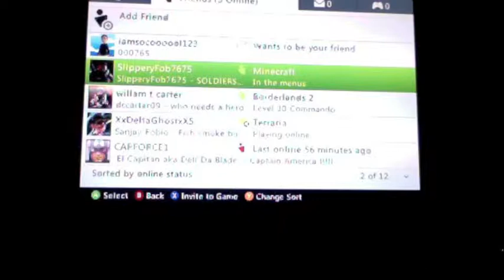Minecraft X Box 360 Episode 1 Part 1 Escape from the Nether 1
Hey guys welcome to the first MineCraft Video on Xbox 360 with AirLock127 and SlipperyFob7675.